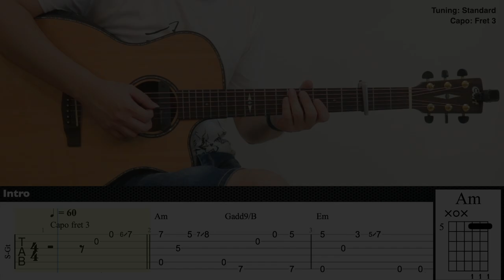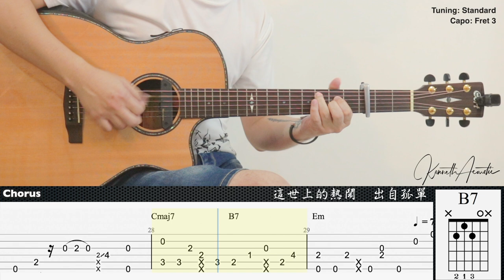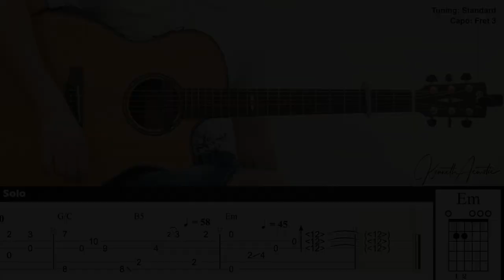(FREE TAB) 最偉大的作品 Greatest Works of Art - 周杰倫 Jay Chou | Fingerstyle Guitar | TAB + Chords + Lyrics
Guitar : Cort GA-PF Bevel
Mic 1 : Rode NT1A
Mic 2 : Rode NT55
Audio Interface : Focusrite Scarlett 2i2 (2nd gen)